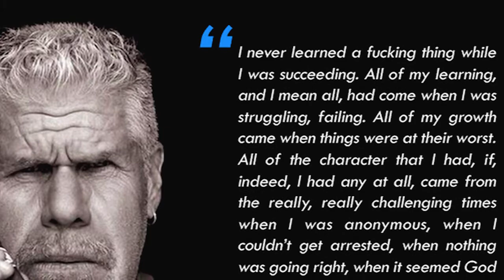Ron Perlman - Easy Street (The Hard Way) "Learning Through Failure"